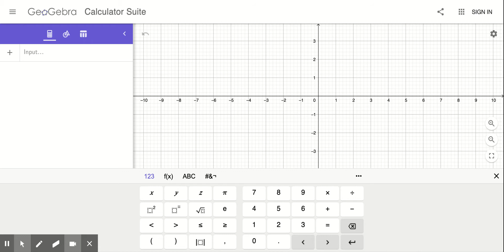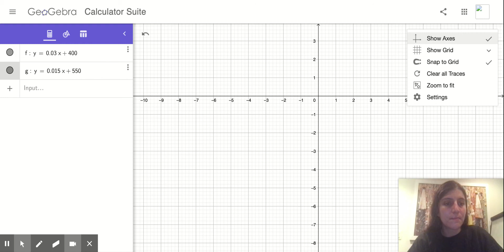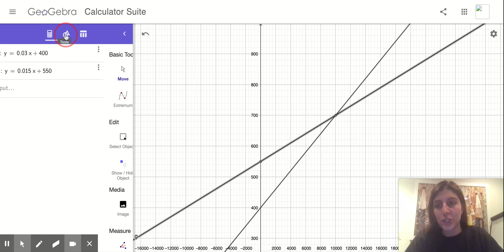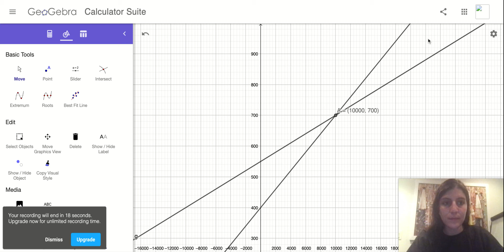Graphing Systems of Equations and Finding Intersection - Geogebra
Watch this video for a short tutorial on how to use Geogebra tools to graph lines and find the intersection point.